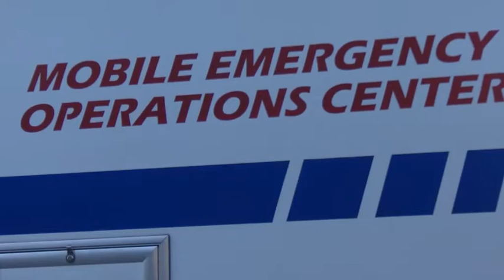Oregon Security Forces Airmen Conduct Civil Disturbance Training During PATRIOT South (2019) 🇺🇸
🔴 [Author]:
Video by Staff Sgt. Alexander Frank

🔴 [Unit]:
142nd Fighter Wing Public Affairs

🔴 [Location]:
Perry, Ga, United States

🔴 [Description]:
Oregon Guardsmen participated in a civil disturbance exercise at the Guardian Centers of Georgia.  The training is part of the larger PATRIOT South Exercise.  PATRIOT is a domestic operations training exercise sponsored by the National Guard that focuses on increasing the understanding of coordination, policies and procedures required in conducting a Joint Inter-Agency domestic response. PATRIOT South employs simulated emergency scenarios to enhance the ability of local, state and federal organizations to coordinate and work together in response to a natural or man-made emergency.

🔴 [Tags]:
AIR NATIONAL GUARD, GEORGIA, NATIONAL GUARD, PATRIOTNS, PATRIOT NORTH / SOUTH, PATRIOT SOUTH 2019, 142ND SECURITY FORCES SQUADRON

🔴 [VIRIN]:
190305-F-WT152-614